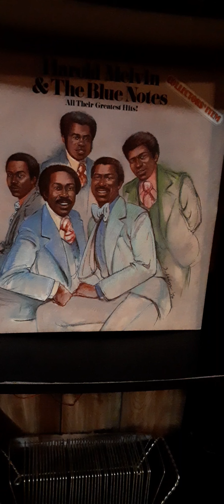Hope We Can Be Together Soon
Honoring The Great Thom Bell-  With this Song: Hope That We Can Be Together Soon by Harold Melvin & Blue Notes. It was Wrote/Produced by Kenny Gamble Leon Huff and Arranged by Bobby Martin &Thom Bell for Horns and Strings. Which one do it sound more like Symphonic or Jazzy? Rest in Heaven Thom Bell passing 12-22-22. The Greatest Of All Musicians bringing together Orchestration, Jazz, Rock, Funk, R&B. Like Einstein their won't be another like you.